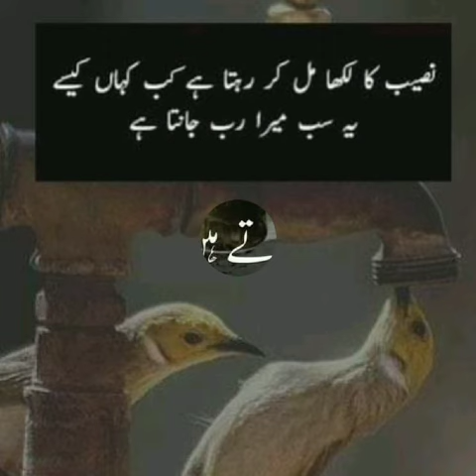Urdu Qouets/ Amazing Quotes In Urdu / Golden Words In Urdu/ Life Qouets In Urdu/Qouets